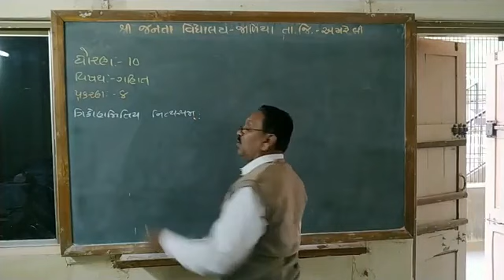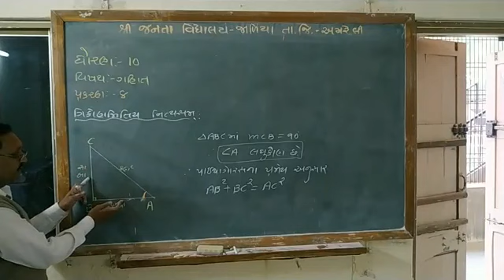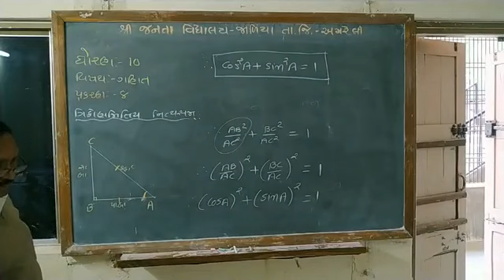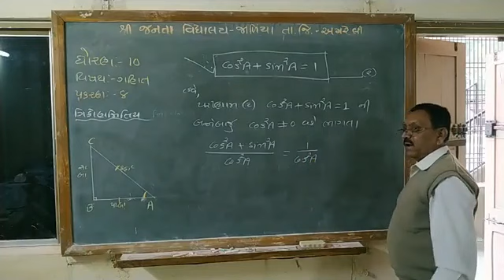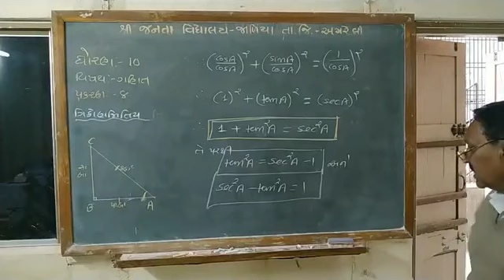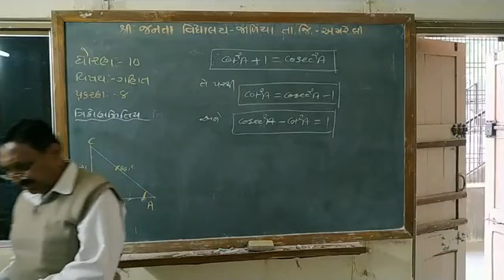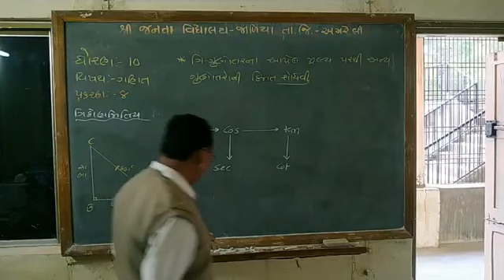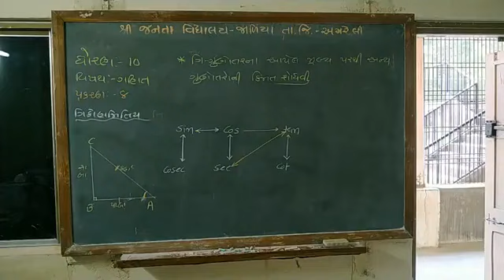ગણિત ધોરણ ૧૦ - પ્રકરણ ૮